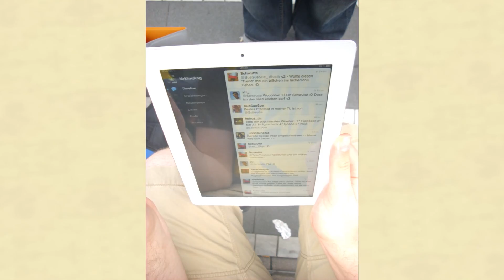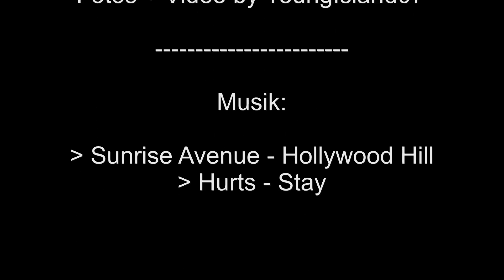Ein großes Treffen in Frankfurt/M. - TwFFM (Bilder)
Für mehr Infos, bitte Klicken---

ALLGEMEIN / EINLEITENDE WORTE:

Hallo Leute, hallo YouTube. Das sind kleine Impressionen von dem Twitterer Treffen am 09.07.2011 in Frankfurt am Main.

Über Kommentare und eine positive Bewertung würde ich mich freuen! :-)